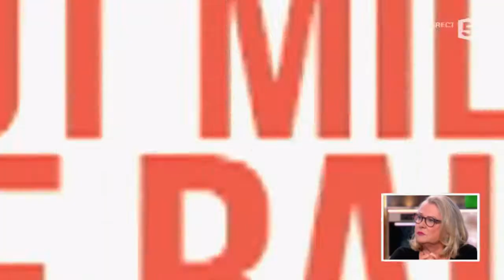Josiane Balasko vue par Jean-Baptiste Eyraud, du D.A.L. - C à vous - 13/04/2015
Invitée du dîner, Josiane Balasko a son portrait dressé par le fondateur du D.A.L. (association pour le droit au logement), Jean-Baptiste Eyraud.
13 Avril 2015
France 5